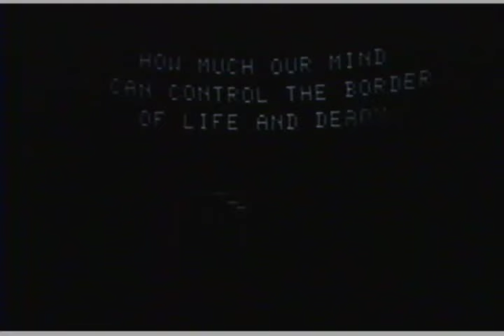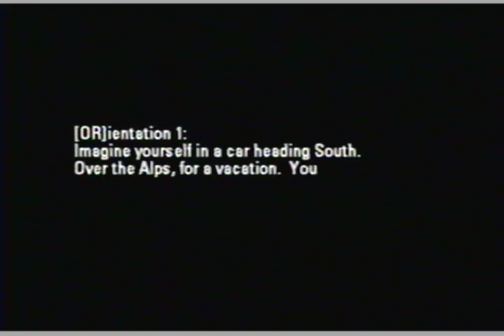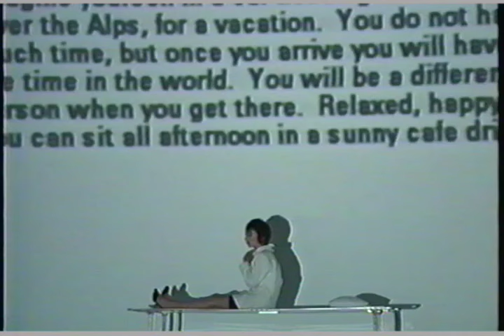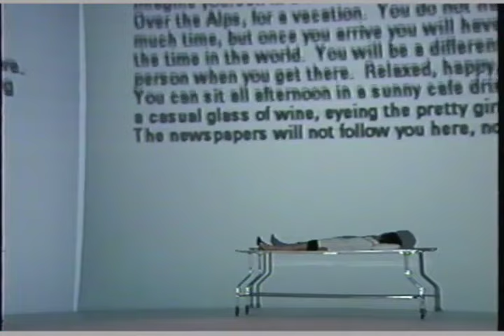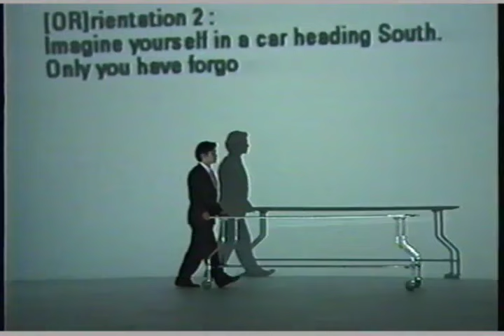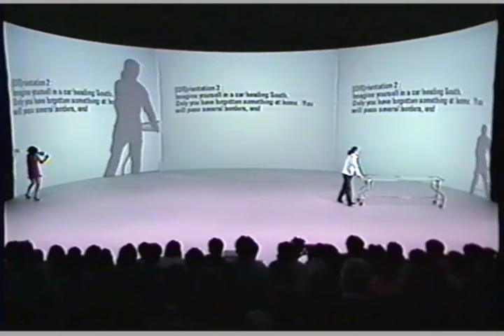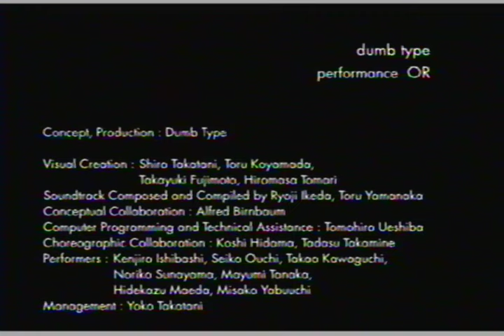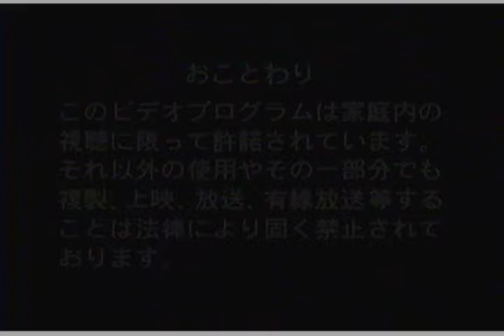Or Dumb Type